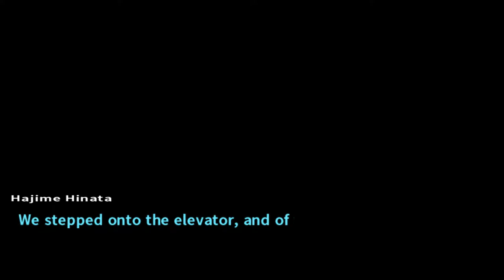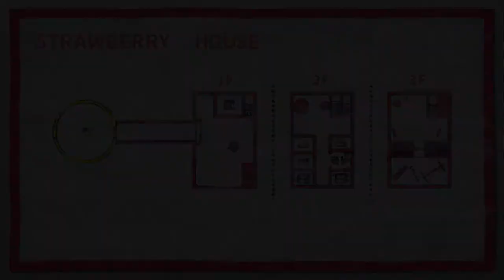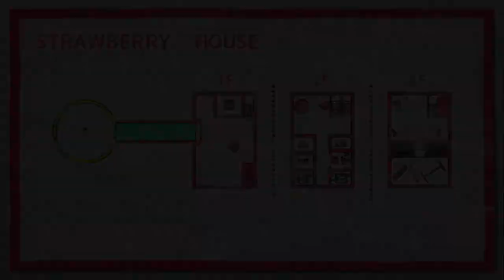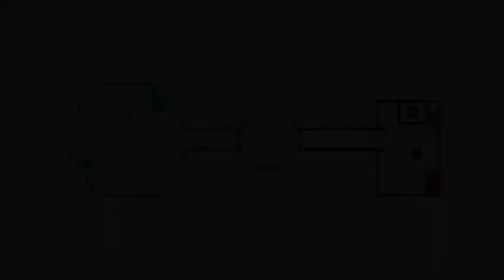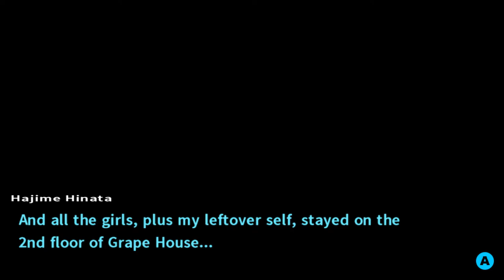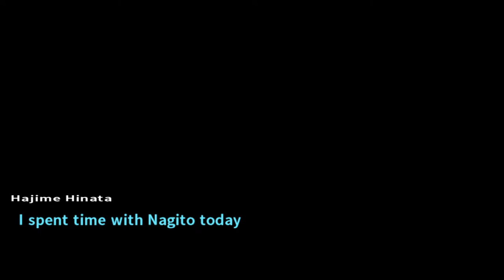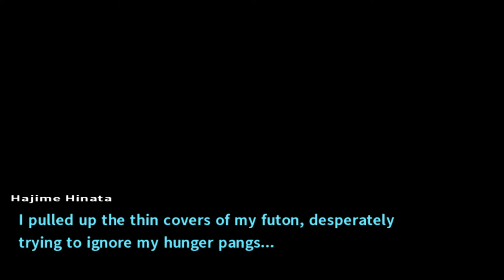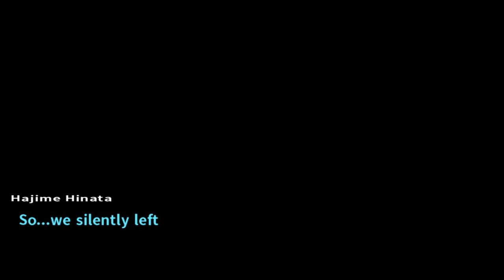Danganronpa 2: Goodbye Despair #35 - Kräfteentzug